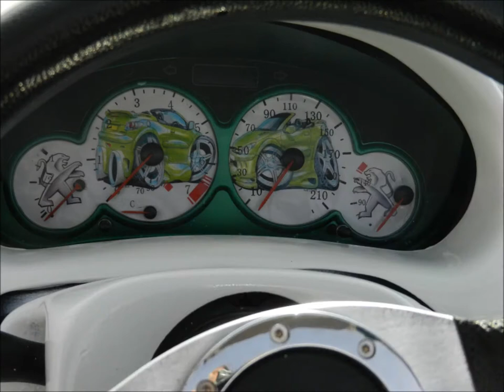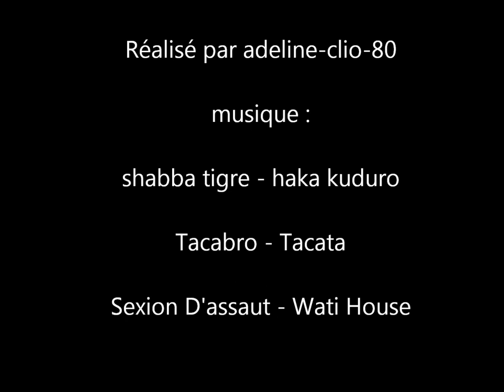Meeting Albert (80)